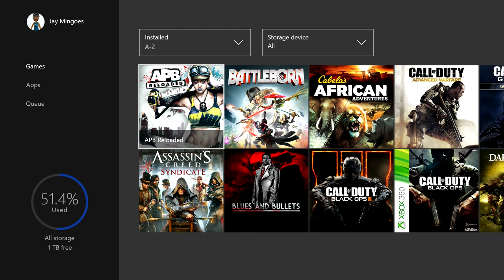APB Reloaded Xbox One Gameplay - 2016 Let's Play Review HD + GIVEAWAY